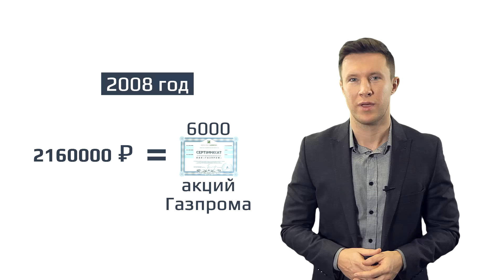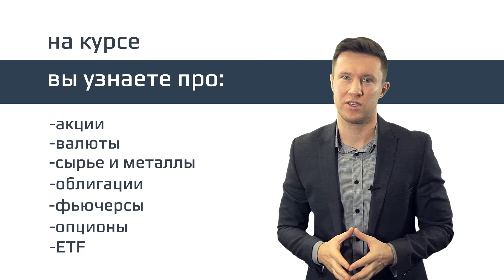Прямой путь к богатству с курсом "Инвестиции на миллион" - Андрей Ванин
Прямой путь к богатству! Андрей Ванин рассказывает о том, как вы могли разбогатеть в 90-е с помощью ваучеров, как многие потеряли свои деньги на фондовом рынке и как другие заработали свои миллионы. Андрей утверждает, что даже из небольшого капитала можно сделать большой! Он обещает дать вам стратегии увеличения капитала на курсе. Записывайтесь скорее!